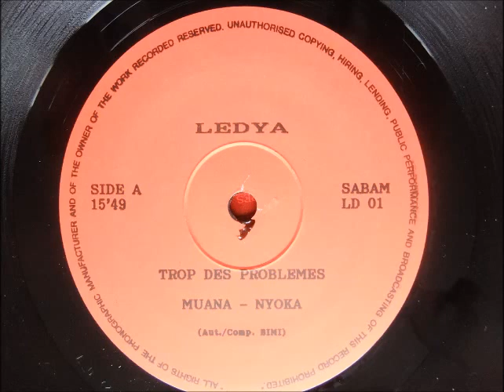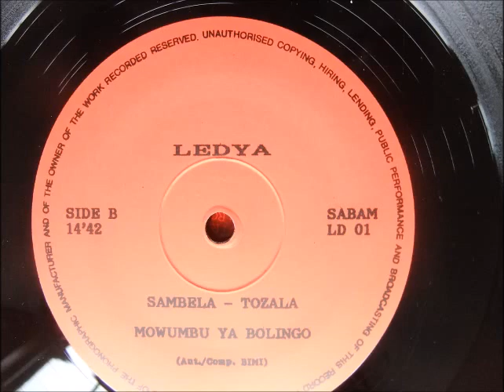Bimi-Ombale --- Mowunbu ya bolingo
lp: Bimi-Ombale: Balle de Match
Chant: Bimi Ombale, Carlyto, Nzaya Nzayadio
Guitares Solo: Roxy, Mi-Solo: Roxy, Rythm: Roxy